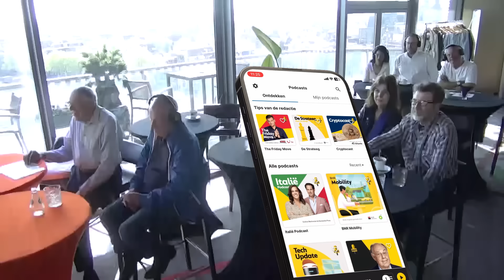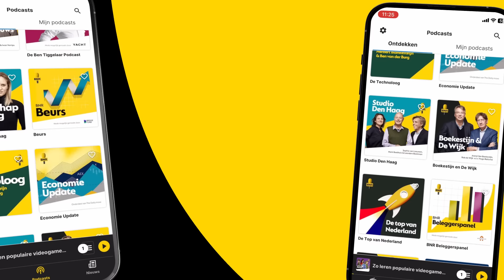Thierry Baudet loopt boos weg bij interview; Martijn Koning clasht met Wilfred | Het beste van TFM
Dit zijn fragmenten van The Friday Move met presentator Wilfred Genee. Het volledige fragment met Thierry Baudet vind je

Thumbnail: ANP